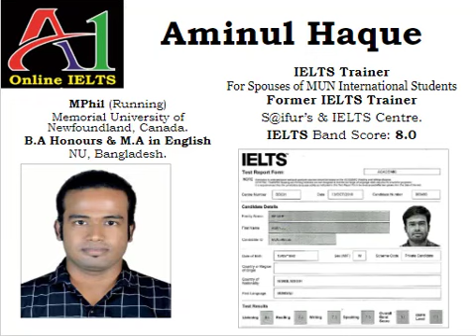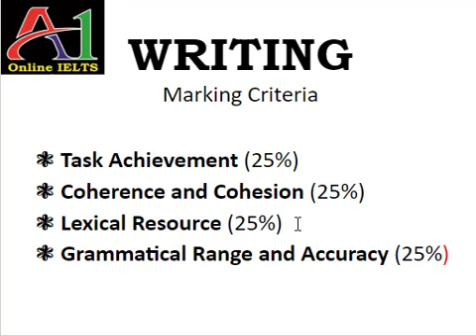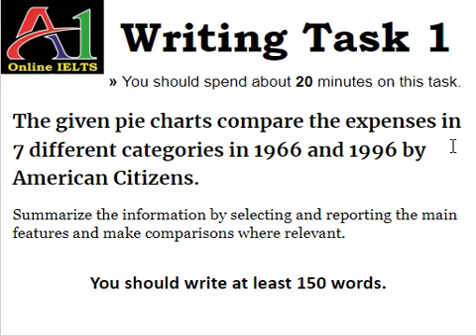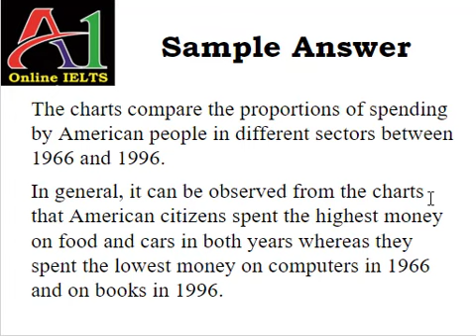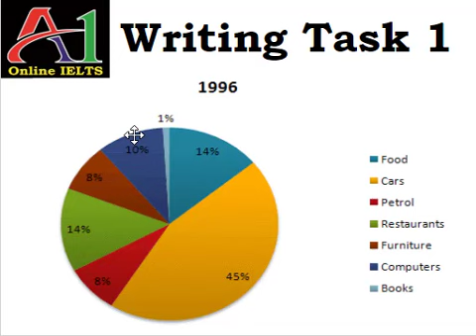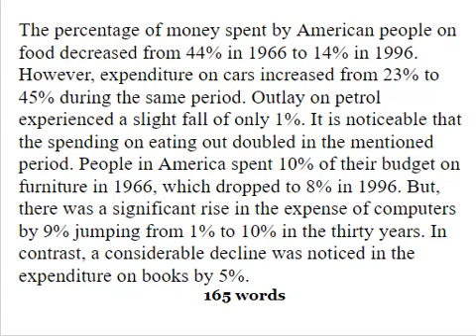How to Get 7+ in IELTS Writing Task 1| Academic Writing Task 1 Sample Answer | Amin's IELTS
This tutorial has been prepared by an IELTS expert to help Bangladeshi IELTS candidates achieve a 7+ score in IELTS Writing Task 1.
Join for updates about new tutorials.